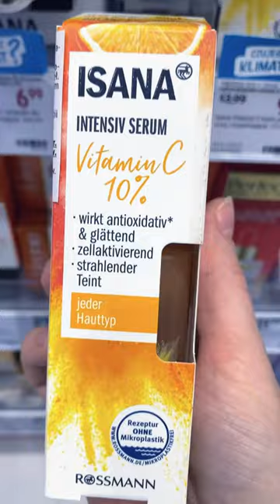ROSSMANN 01-15.06 🛒 Gazetka * Czerwiec * Nowości